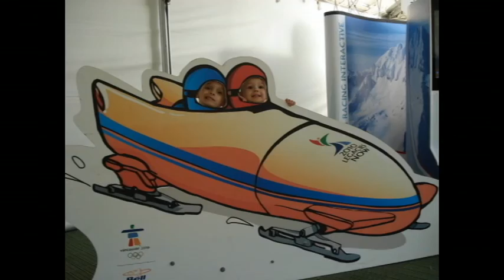Awesome magic performer - El Gleno Grande - cool coin trick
The Pacific National Exhibition in 2007. The show starts at  0.50/4:11.~El Gleno Grande said he needed a volunteer so I told Calvin to put up his hand. They both put on a great show.